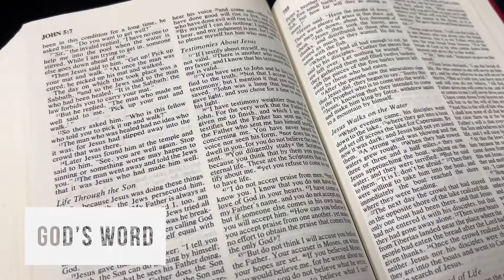Who Are We? - New Series!